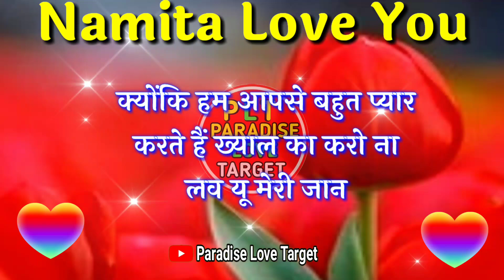Namita name status🌹Namita name video🌹Namita name love status🌹N name status🌹name shayari video 2021